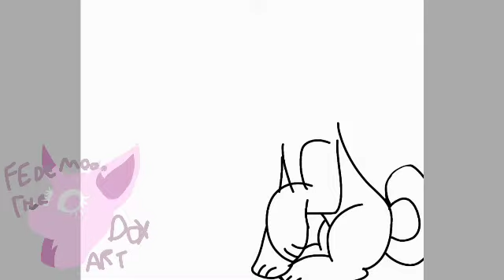Day Woman Best Friend'S Drawings - Speedpaint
Characters:
Fedemoon The Dox
Pug Puppy

Hoy Hize Antes El Especial De El Día De La Mujer Con Mi Dos Personajes De Fedemoon With Her Friends Lo hago antes por los deberes de mañana porque si no subo de noche el Speedpaint bueno aquí Dejo el especial

Today I Made The Women's Day Special With My Two Characters From Fedemoon With Her Friends I'll do it before for tomorrow's homework because if I don't upload the Speedpaint at night, well here I'll leave the special